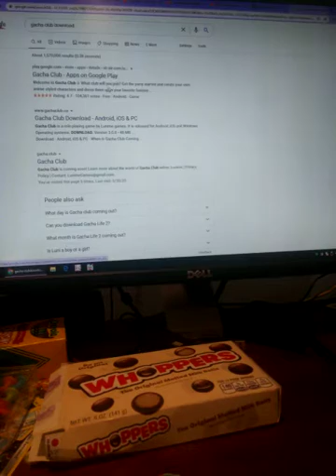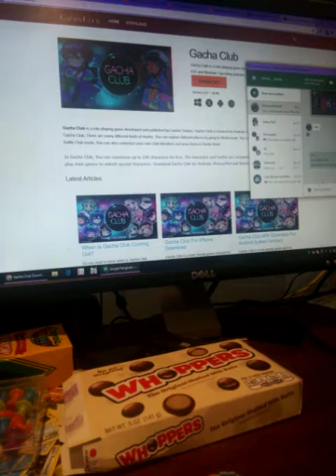Jimmy Vlog 1